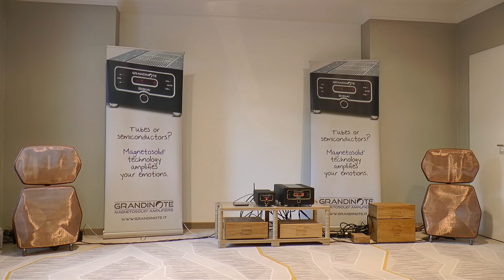High End 2016 Munich: Soundkaos LIBÉRATION - Grandinote Shinai